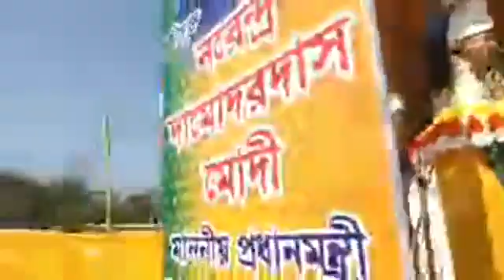পাথারকান্দিতে রঞ্জিত দাস